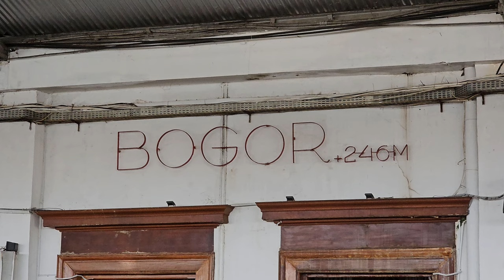Stasiun Bogor: Kompilasi KRL Commuter Line [4K] | JR 203, JR 205, TM 6000, Tokyu 8000, Tokyu 8500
Kompilasi KRL Commuter Line Lin Bogor: JR 205 Rheostatik, JR 205 VVVF, Tokyo Metro 6000, JR 203, Tokyu 8000, Tokyu 8500 di Stasiun Bogor.